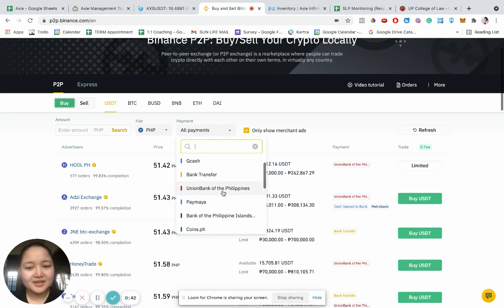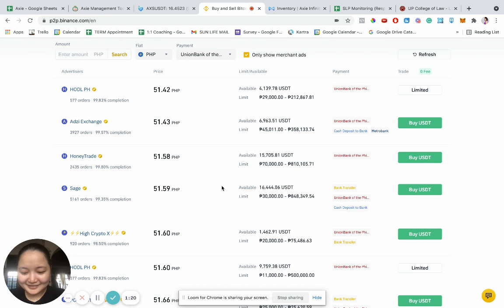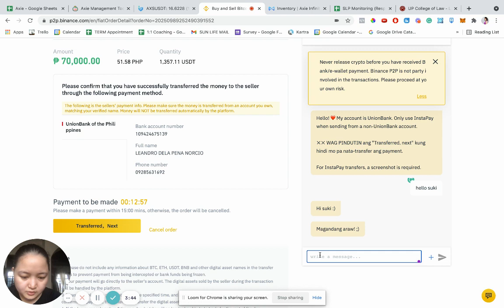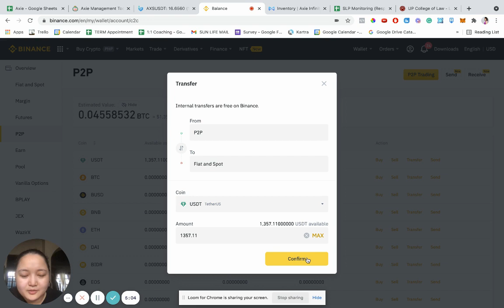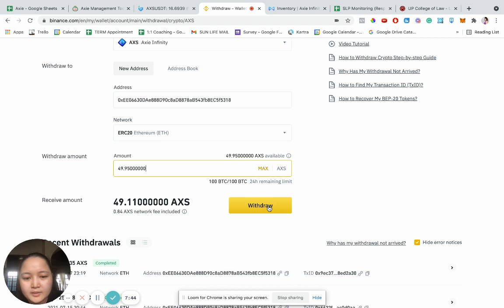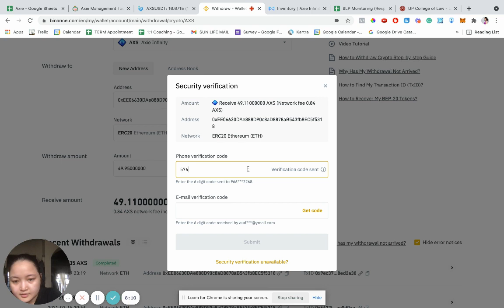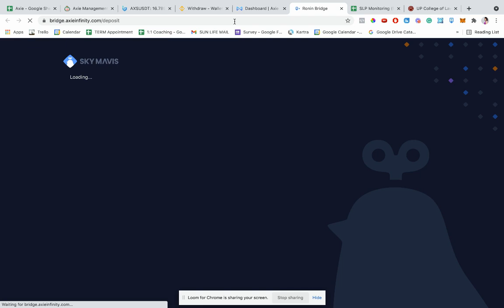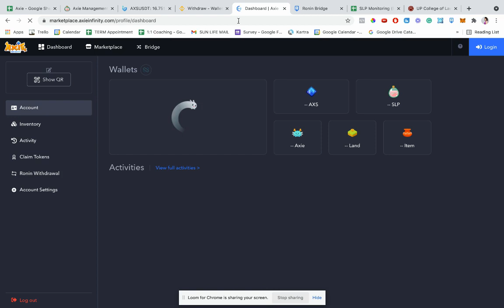How to Buy AXS from Binance (Tagalog)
In this video, madidiscover mo kung paano makabili ng AXS so that you can do it on your own, no need to buy to middleman.

Step 1) Buy USDT in P2P

In here mapapalitan natin yung pesos mo at magiging USDT na sya.

Step 2) Transfer to Fiat and Spot

Step 3) Trade AXS

Step 4) Transfer to Metamask

Step 5) Deposit to Ronin Account